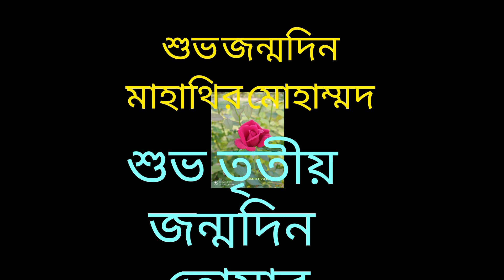Happy 3rd Birth Day Dear Mahathir Mohammad.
আমাদের ছোট্ট সোনামনি মাহাথির মোহাম্মদের ৩য় জন্মদিনে অনেক অনেক শুভেচ্ছা। ভাল মানুষ হও বাবা❤️❤️❤️